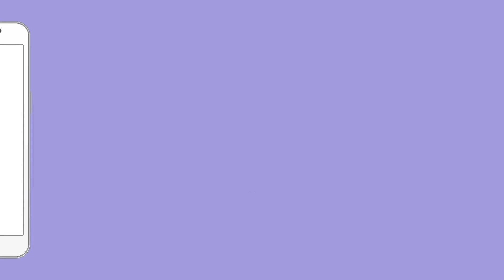गोदी मीडिया जनता को टीआरपी के लिए दिखा रही हैं झूठ | Godi Media | BJP